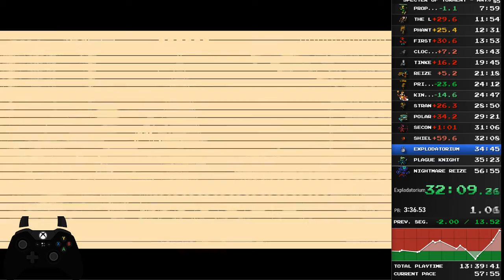Almost PBing and whining about my computer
Really short video
But I was pissed at my pc for that